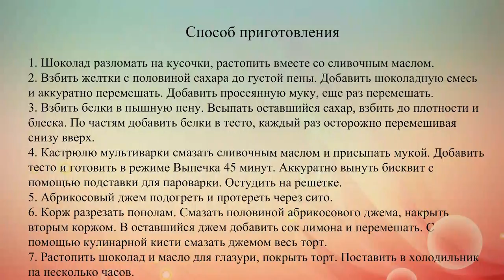Торт Захер в мультиварке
Знаменитый шоколадный торт Захер можно без проблем приготовить в мультиварке. Читай подробный рецепт ниже.